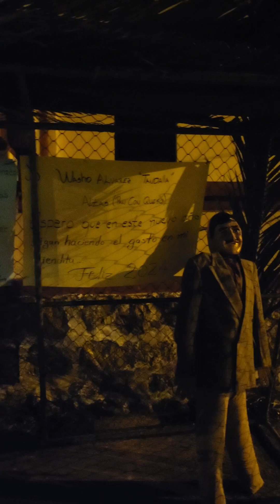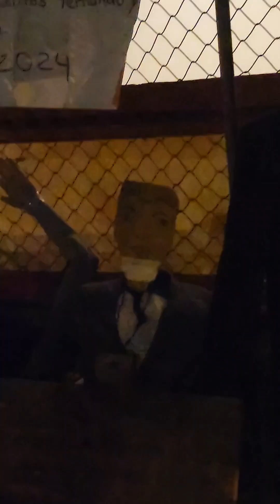And of the year 2023 and burning 🔥 of the old years Poaló Latacunga Ecuador 🇪🇨